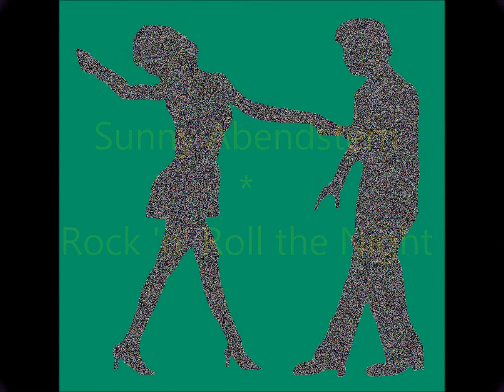Rock 'n' Roll the Night / DANCE + FUN (Sunny Abendstern)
Party - Smile + Fun / Tanz und Stimmung

Interpret: Sunny Abendstern mit den "HAPPY SOUNDERS" - 1979

Aufführungsrechte/ performance-rights + Marketing: Werner Abend